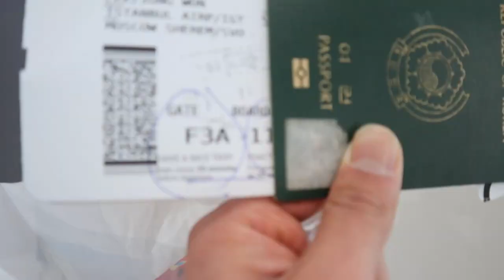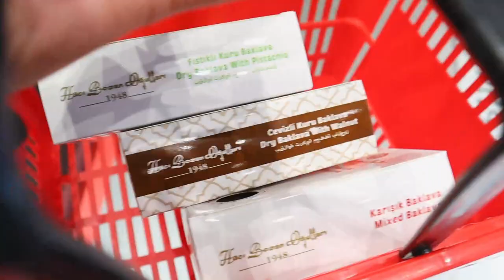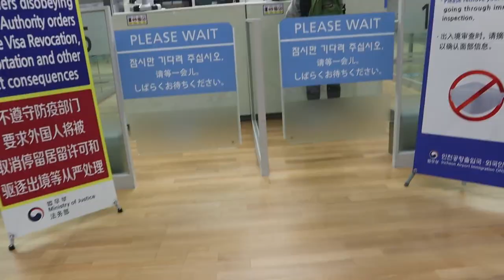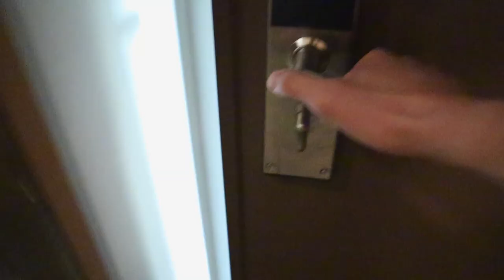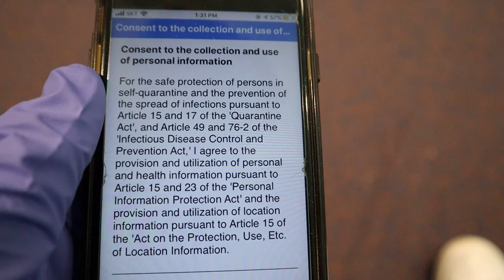I MADE THE LAST FLIGHT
This is really late but part 2, right after cutting my roomate's hair, I made a split decision to go back to Korea and it was a long process getting back home.